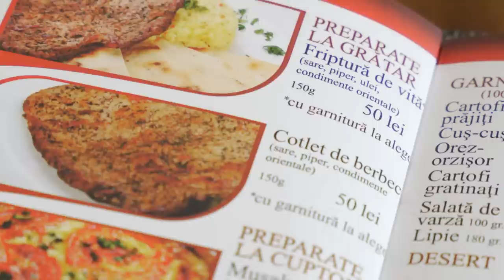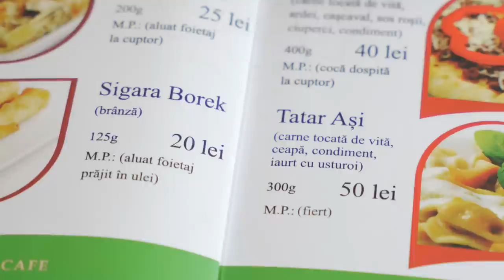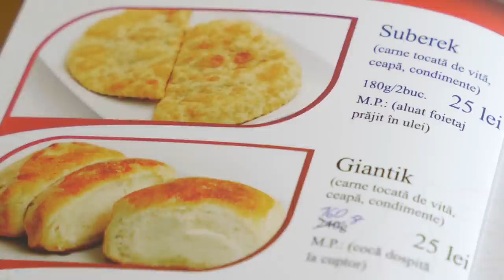Damian Anfile! Periplu Dobrogean ( part 3 a) Am mancat tatareste la Jade Oriental!